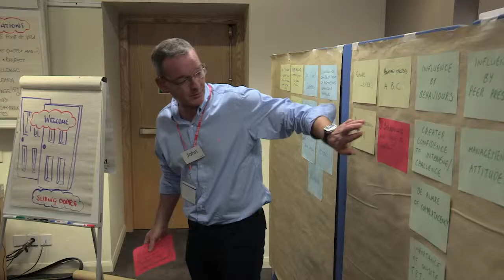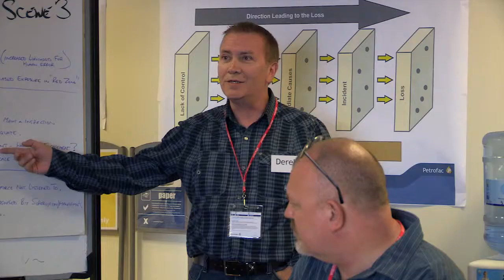Petrofac Safety Leadership Workshop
W2 designed a 2 day immersion experiential workshop branded  Sliding Doors using the theme of the film 'Sliding Doors' which dramatises the two potential consequences to the main character's life depending on whether she catches or misses a train.
We researched a Network Rail incident and the findings of the Rail Accident Investigation Bureau (RAIB). We then dramatised the key 'sliding doors' moments and the decisions that were taken that led to the catastrophic Grayrigg train derailment incident, which resulted in one fatality and 88 people injured.